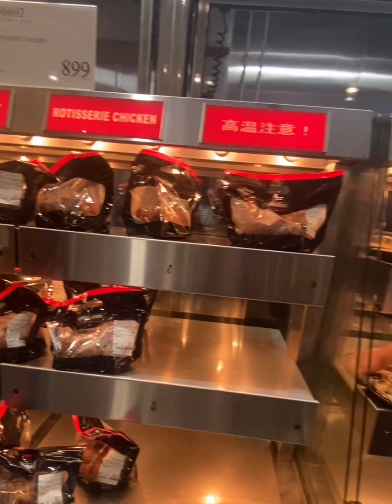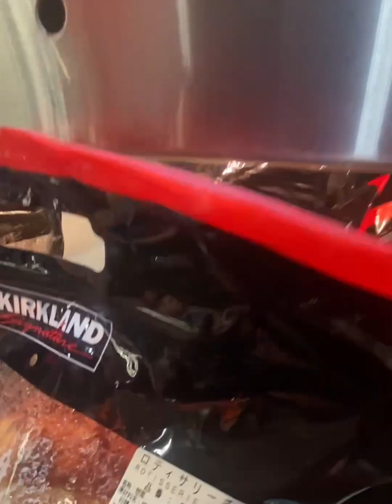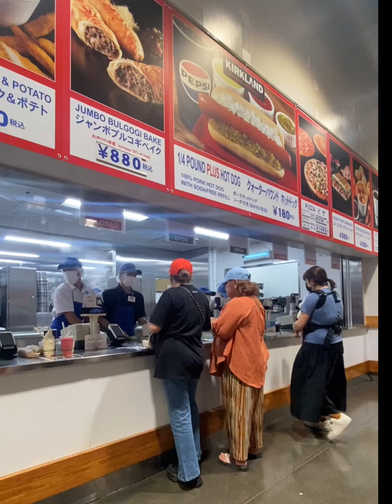COSTCO SHOPPING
Enjoyed much !!!

I welcome and appreciate your likes, comments, shares and subscribes.

Related:
Shopping
Friends Bonding
Family
Stuffs
Vlogs

GOD BLESS !